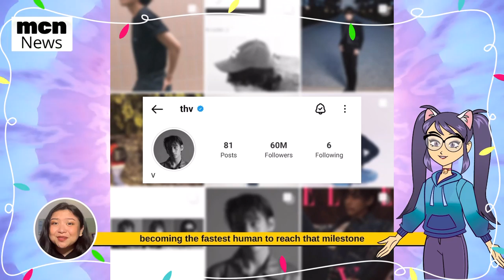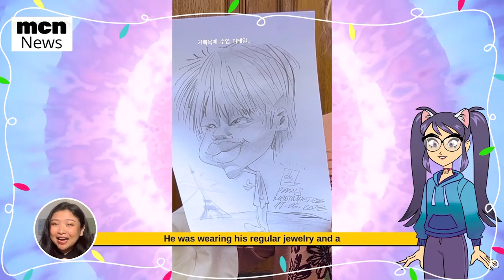Taehyung Arrives back in Korea from Paris to Attend Namjoon Yeouido Park Event Jimin BTS weverse v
Taehyung Airport Arrival, Taehyung Back from Paris, Taehyung Incheon Airport Live, Taehyung Instagram Stories, BTS V Airport